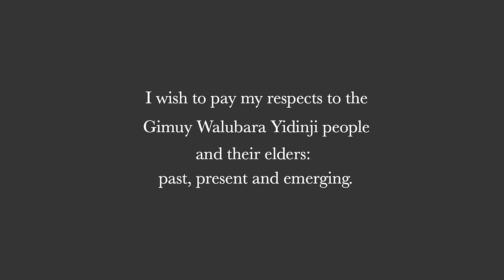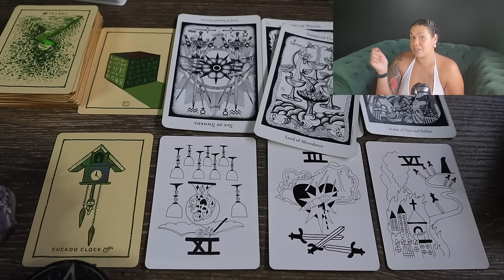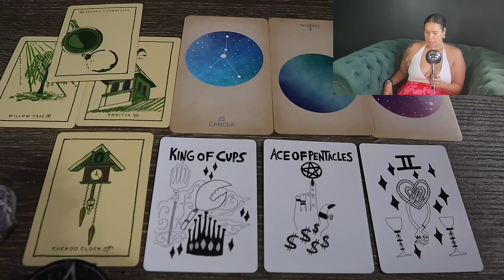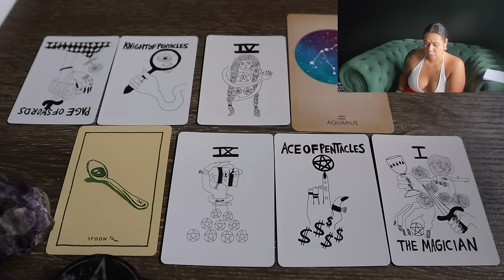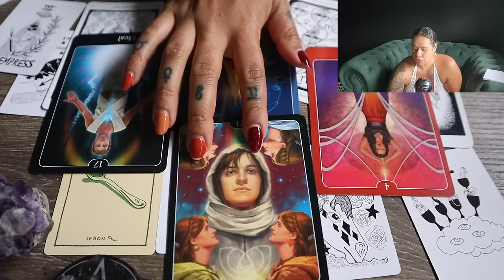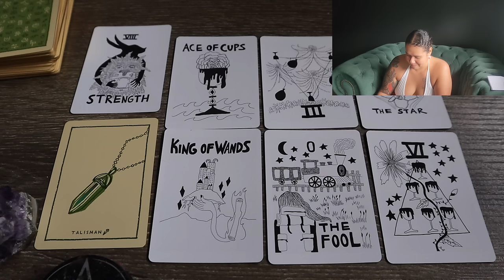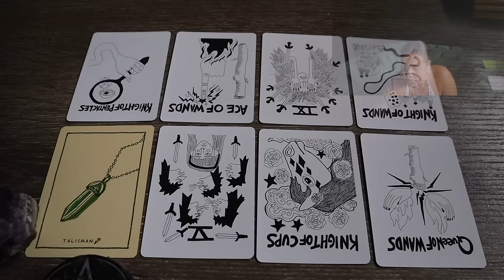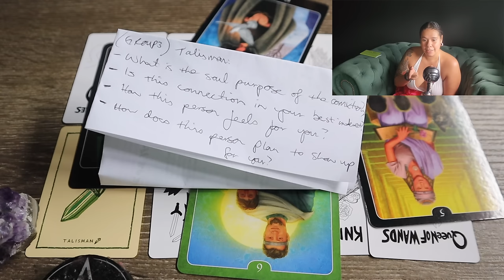Do They Miss You? ❤️‍🩹😪 Are They Coming Back? 🔄 Pick A Group Tarot Reading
Have you thought about becoming a Hermie? You'll get unlimited access to this month's extended readings...

🕰 Timestamps:
Intro - 00:00
Pick A Group - 02:40
Quick Guided Meditation (to help you pick a group) - 04:35
Group 1 - 06:02
Group 2 - 42:41
Group 3 - 01:14:11

Love + Light 🤍🌻